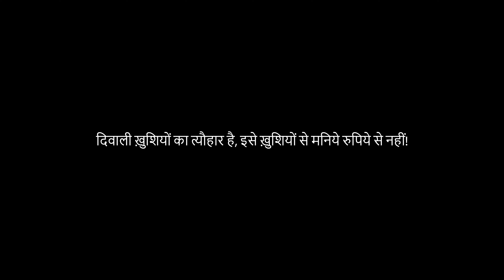Kaamwali ko Diwali gift | Sanju sehrawat 2.0 | Short film